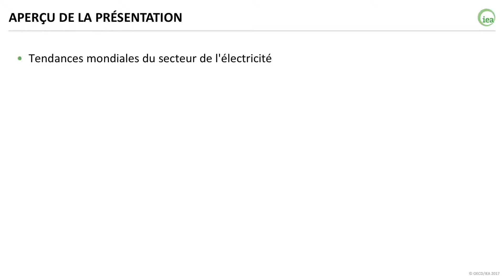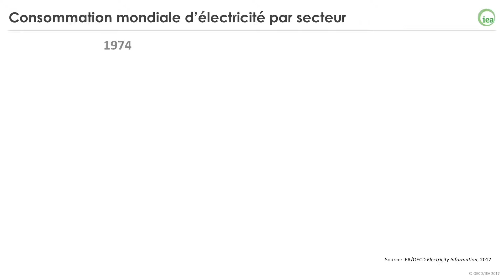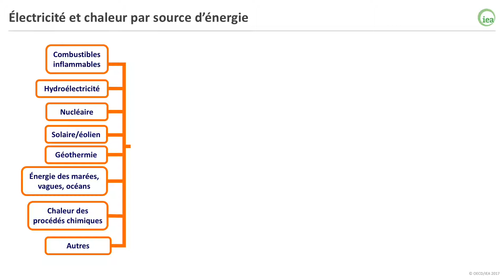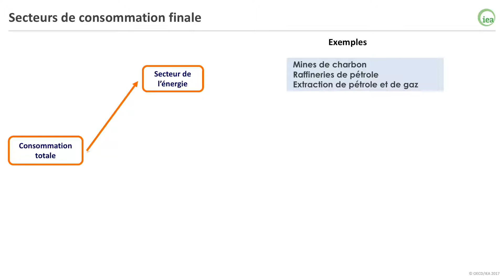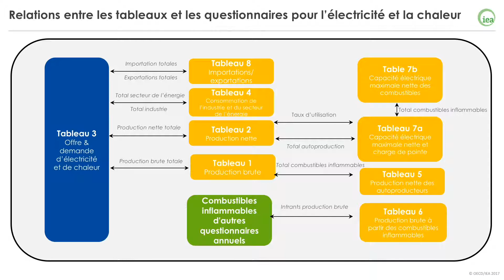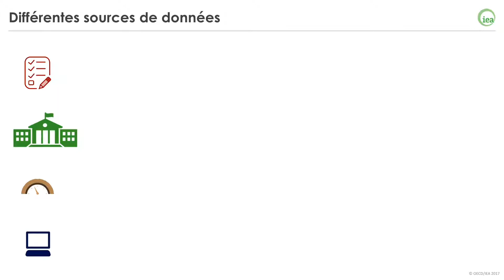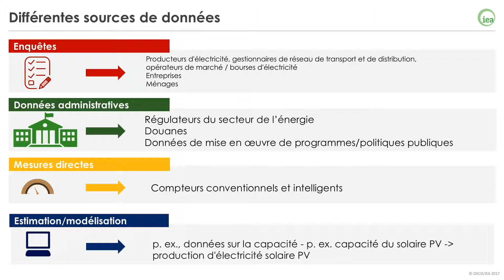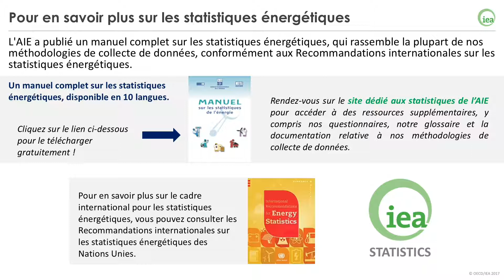IEA Webinar: Présentation du questionnaire annuel sur l’électricité (French)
Presenter: Céline ROUQUETTE

Released: 21/12/2018